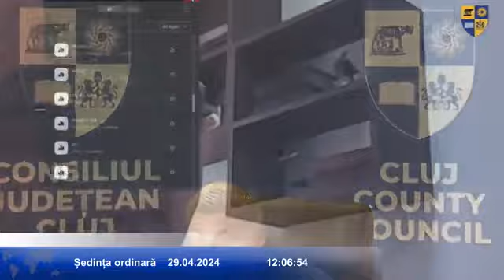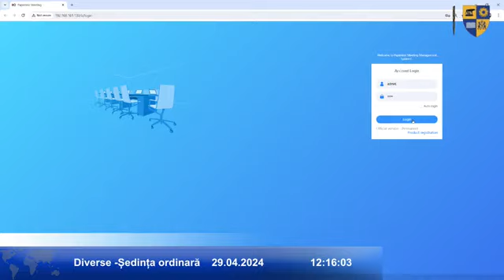Ședință ordinară a Consiliului Județean Cluj din 29 aprilie 2024